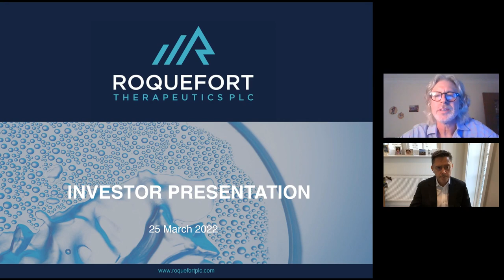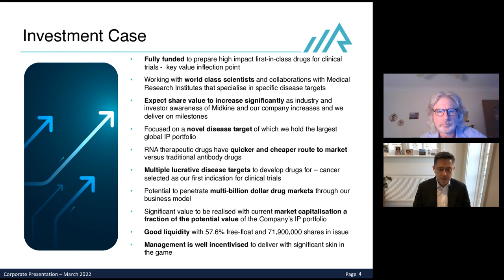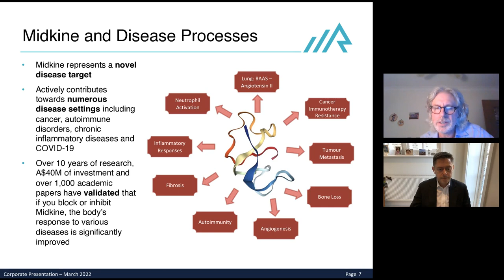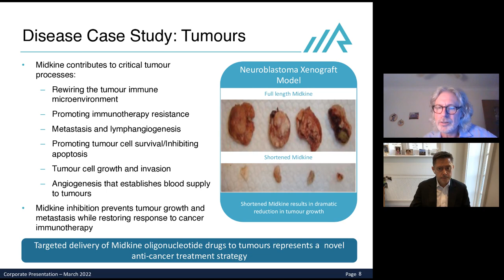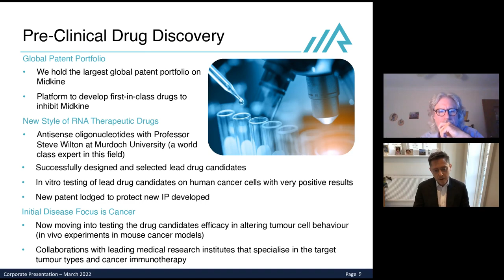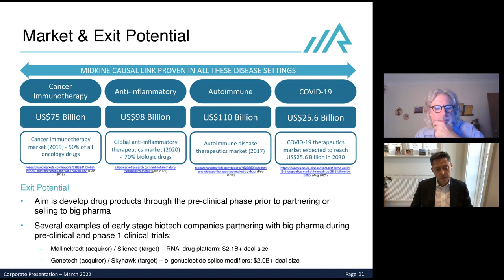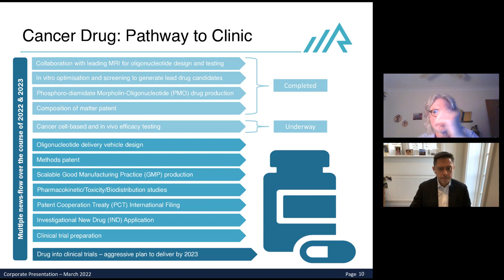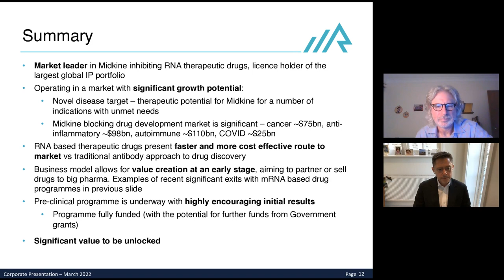ROQUEFORT THERAPEUTICS PLC - Introduction to the Company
To be informed of all ROQUEFORT THERAPEUTICS PLC's upcoming presentations, register at InvestorMeetCompany